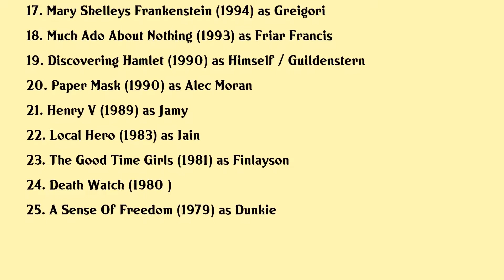Jimmy Yuill Movies list Jimmy Yuill| Filmography of Jimmy Yuill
Jimmy Yuill Full Movies List Filmography of Jimmy Yuill

Latest movies of Jimmy Yuill are:

1. Artemis Fowl
2. All Is True
3. National Theatre Live Macbeth
4. The Raven
5. Flat Lake
6. Retreat
7. Princess Kaiulani
8. Within The Whirlwind
9. Extraordinary Rendition
10. The Magic Flute
11. As You Like It
12. The Rocket Post
13. Ladies In Lavender
14. Schneiders 2nd Stage
15. Strictly Sinatra
16. Loves Labours Lost
17. Mary Shelleys Frankenstein
18. Much Ado About Nothing
19. Discovering Hamlet
20. Paper Mask

Complete list of movies acted by Jimmy Yuill are in this video.

Please Comment down your favorite movie of Jimmy Yuill